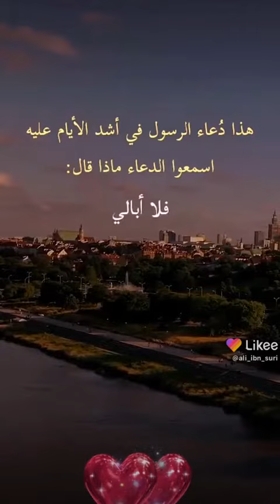حالات واتساب 🙏اقتباسات واقوال وخواطر وحكم دينية 💔🥺لايك واشتراك اذا عجبك الفيديو